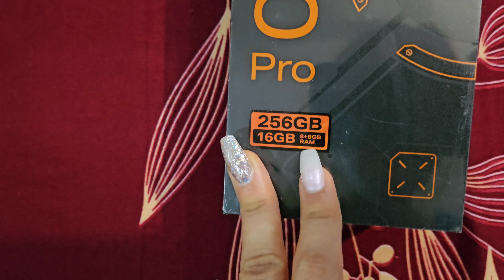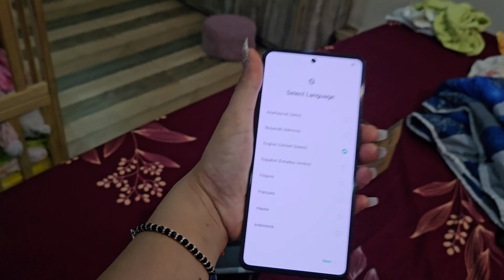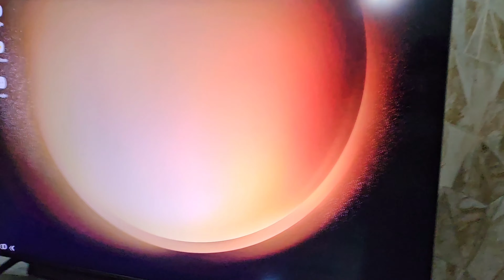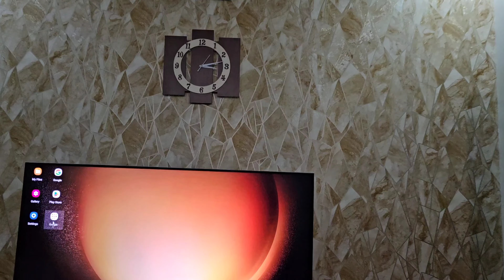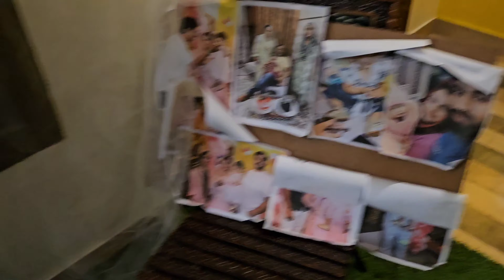Nitin se ladai hogayi😡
I got nail extension

Makeup video

Lehenga /Dress haul

Copyright -
Everything you seeon this video is created by me (Neha Sharma) unless stated otherwise .
Please do not use my photos / videos or any other contant I post without permission.